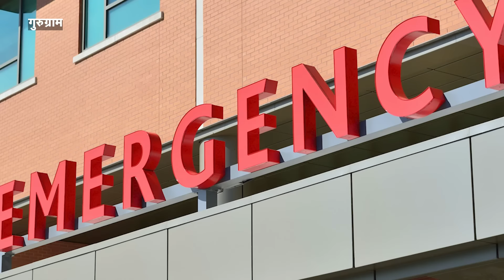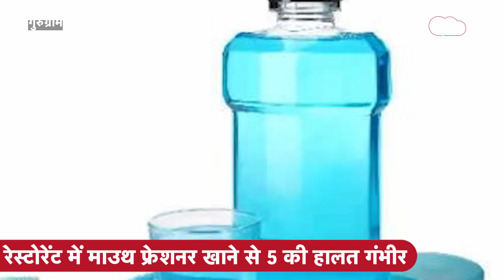वायरल वीडियो में ख़ून की उल्टी कर लोगों का सच सामने आते ही पलट गई पूरी कहानी